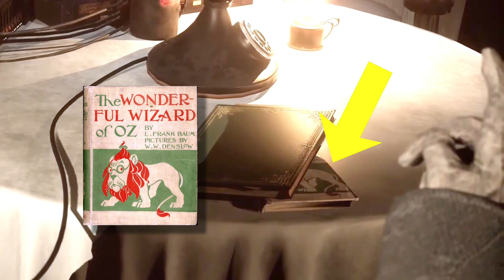SPIEGAZIONE della scena Post-credit di LIES OF P! *SPOILER*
LA MIA ATTREZZATURA:
· Webcam Logitech Brio Stream 4K